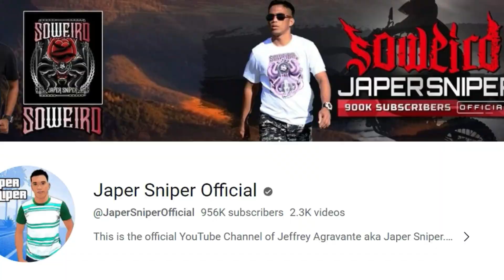PRINCESS BEA, (MAPUTI, MALAMBOT AT MASARAP PALA) | BAKWIT part 3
it is (not) a charity vlog
DOKOMENTARY NI KUYA RAM part 3
GINAYA KO si